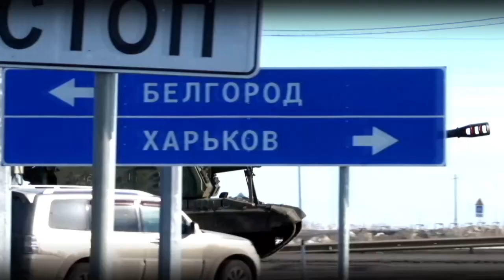24 podcast: Lekári bez hraníc pomáhajú aj na Ukrajine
BRATISLAVA - Situácia na Ukrajine je naďalej nestabilná, státisíce ľudí sú na úteku. Lekári bez hraníc na krízu reagujú hneď na niekoľkých miestach priamo na Ukrajine. Do Mariupolu poslali zdravotnícke sady pre ošetrenie vojnových zranení, inde pomáhajú vďaka telemedicíne. S Tomášom Bendlom, vedúcim komunikácie neziskovej organizácie Lekári bez hraníc sa rozprávala Nicol Richterová.